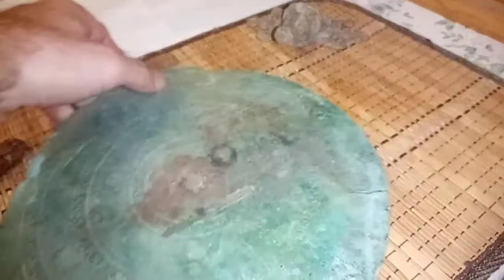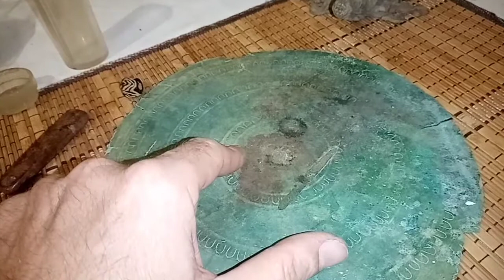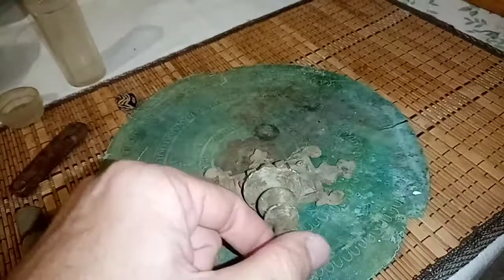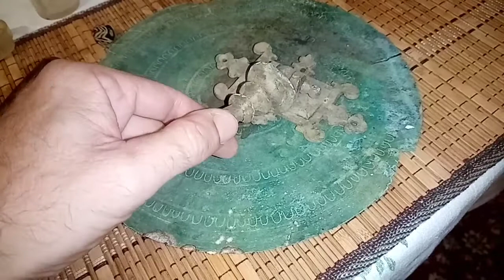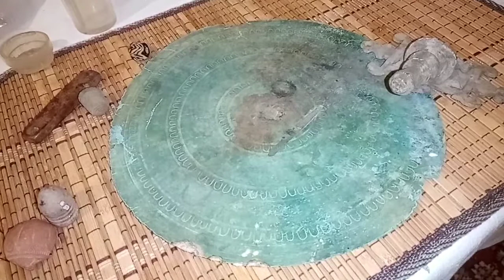"Шкатулка- Барахлюшка" или обывательские разговорчики!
Задумался над покупкой металлоискателя?!  Загляни в "Шкатулку-Барахлюшку"!